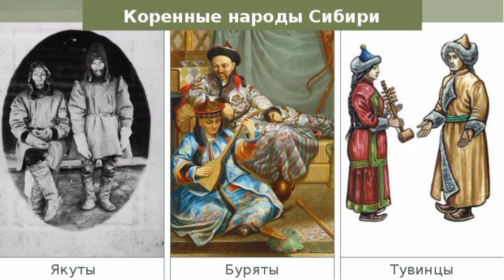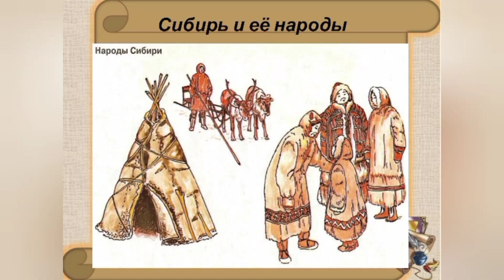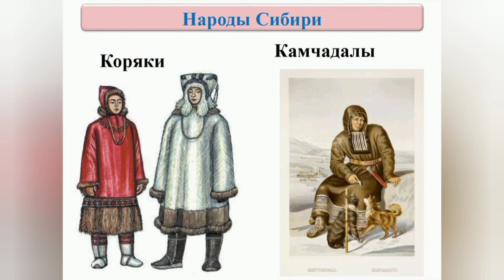НАВЕКИ ЗАТВОРЯСЬ, СНОМ НЕПРОБУДНЫМ СПЯТ.. ДЕННИЦЫ ТИХИЙ ГЛАС, ДНЯ ЮНОГО ДЫХАНЬЕ..